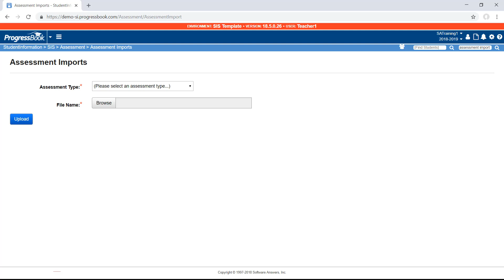ProgressBook StudentInformation: Assessment Import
See how easy it is to import both state and non-state assessments into StudentInformation.